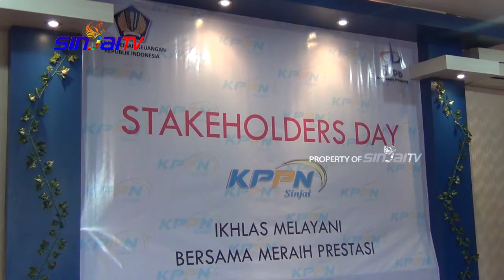PELUNCURAN APLIKASI KISSS | KAREBA 7 - SINJAI TV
KPPN Sinjai meluncurkan aplikasi terbarunya yang bernama kumpulan informasi seputar Satker Sinjai atau yang disingkat KISSS. Aplikasi tersebut bertujuan meningkatkan pelayanan KPPN Sinjai kepada seluruh stakeholders terkait .